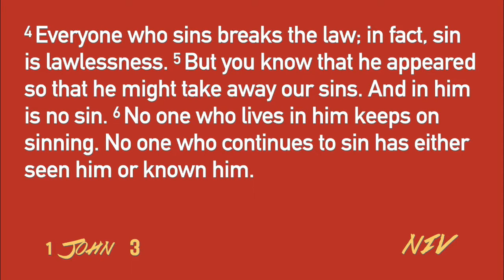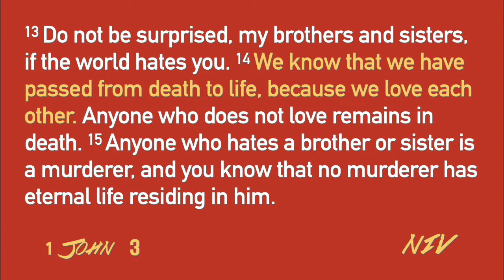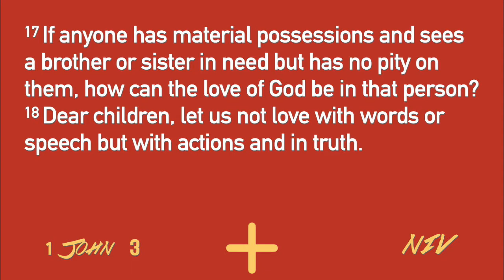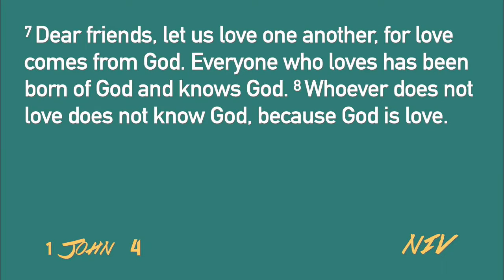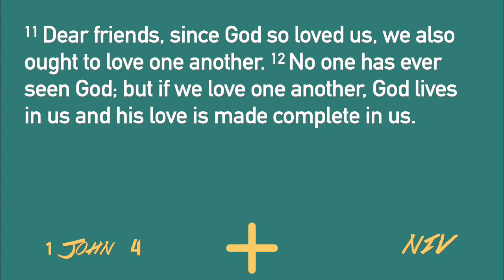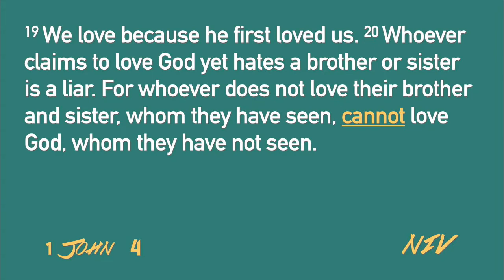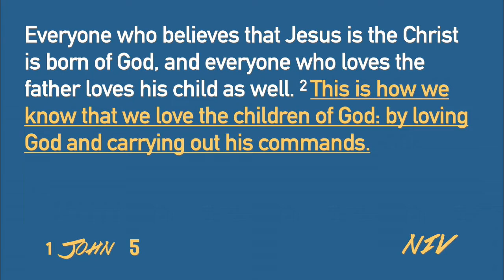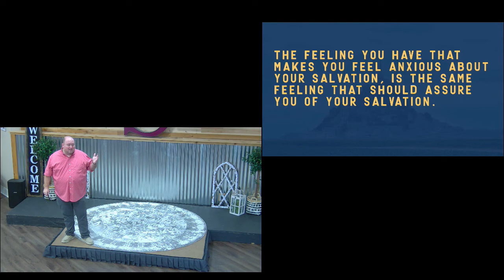I John Part II by John Gunter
From the Eagle Community Church of Christ in Mont Belvieu, TX. This week we look at the second part of 1 John, with the hope that we better understand how the writer can seemingly contradict himself. John Gunter explains what the writer is addressing and how the book should affect the Christian. The writer has something particular in mind when talking about sin that leads to death. If we read on a surface level, we may at times think that the writer is saying no Christian sins, but when taken as a whole, the book reveals something else.

Audio of this sermon, and any sermon can be found on most podcast players by searching "Eagle Community Church of Christ", or by going directly to the podcast page on our

20220306am